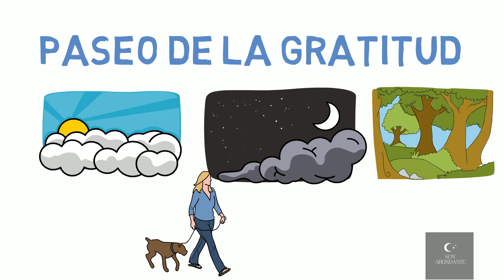RITUALES para atraer el DINERO 💸 | Ley de la Atracción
¿Quieres atraer más de lo que quieres a tu vida? Entonces necesitas aprender sobre la ley de la atracción. Esta poderosa ley universal dice que lo semejante atrae a lo semejante. Así que si quieres atraer más amor, éxito y abundancia a tu vida, tienes que empezar a irradiar esas cosas al Universo.

En este video, compartiremos los RITUALES para atraer el DINERO y empezar a atraer más de lo que quieres a tu vida.

Te mostraremos cómo utilizar el poder de la visualización, las afirmaciones y la gratitud para atraer más de lo que quieres. Así que si estás listo para empezar a manifestar tus sueños, ¡mira este video ahora!

🎁👇 Descubre el Poderoso Ritual Judío para Atraer el Dinero en Menos de 21 Días 🤑

🔴 URGENTE: Quizás NO veas mis NUEVOS videos A MENOS QUE
🔔 ACTIVES LAS NOTIFICACIONES 🔔

                👉 subscríbete en el Canal 👈

habitos de exito
como tener exito
como alcanzar el exito
como lograr el exito
como alcanzar mis sueños
como desarrolar habitos de exito
habitos de millonarios
como tener exito en la vida
como triunfar en la vida
como construir habitos de exito
crecimiento personal
habitos
exito
productividad
como ser mas productivo
habitos de exito que si funcionan
habitos para alcanzar el exito
como desarrollar habitos de exito
habitos de personas exitosas
10 Hábitos de Millonario que Cambiaron mi Vida
Hábitos de Millonario que Cambiaron mi Vida
10 Hábitos de Millonario que me Cambiaron
Hábitos que Cambiaron mi Vida
10 Hábitos Cambiaron mi Vida
hábitos de gente exitosa
hábitos de millonarios
hábitos de personas exitosas